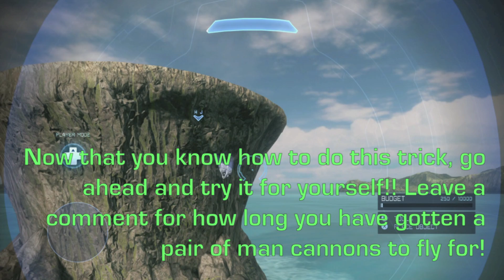Halo 4 Forge Trick|Flying Man Cannons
Check out this pretty cool Halo 4 forge trick that allows man cannons to fly around your maps!!

Additional note:  If you do this trick correctly, you can implement this into your maps when you load them up into custom games.

Thanks to...
erikjensen13199
Optical Nick
Abandoned Cashew

►Add me on xbox: H3YL0W
►Keep up to date with all my Halo Custom Game Lobbies

(or just msg me on YT, FB, xbl..etc)